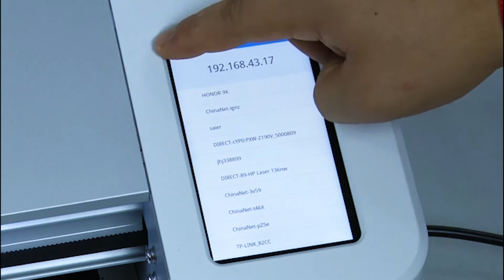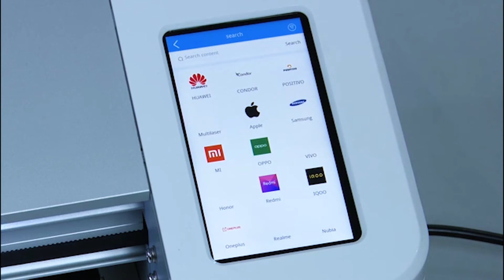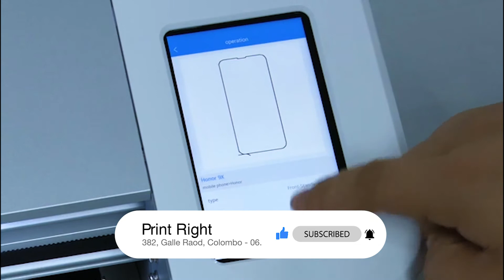How to install ANY screen protector PERFECTLY | Mobile Protector | Tempered Glass | Nanogel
We Are The Only Sublimation Company In Sri Lanka To Launch A Mug Printing Heat Press Machine And T Shirt Heat Press Machine On Our Own Brand We Are Currently The No.1 sublimation Blanks / Sublimation Heat Press Machine & Other Printing Related Machine Suppliers In Sri Lanka
Print Right

Mug Printing /Mug Printing Course / Epson L 130 / Epson Sublimation / Epson Sublimation Printing / Mug Heat Press Machine / Photoshop / illustrator / coral draw / Heat press Machine
T Shirt Printing / T Shirt Printing Machines / Home business seekers / Hobbyists
People looking to turn a hobby into an income / Disabled people / Charity fund raisers / Students
/ Part time worker /How To Print Mugs / Sublimation Mug Printing /T Shirt Printing Machines
mug printing t shirt printing rock printing sublimation tile printing you tube
Mug press machine , mug printing machine Mug Printing Merchandise. In this video we print a mug for a customer who wants some merchandise printed and we use his website logo for a test mug Start a T Shirt Printing Business From Home If you want to start a t shirt printing business then T shirt printing tutorials Mug printing tutorials T Shirt Printing: Business Workshop Tutorial Easy Work From Home Start Up.
mug sublimation machine
mug heat press machine
cup printing heat
How to Sublimate Ceramic Mugs using a Mug Press
 How to setting the temperature and time of mug press and mug printing n this video, you will see How to make a  Magic Mug at home  . This is a really very useful project, can be easily made at home. Model Epson L130  Our new how to video How to sublimate a mug using sublimation ink and a heat Mug press Learn how to use a Heat Press using Inkjet transfer paper  Using a simple heat press, an Inkjet printer and transfer paper, you can quickly open your own t-shirt printing business Today I will show you How To Print T-shirt At Home. Its a easiest method.
How To Print T-shirt At Home DIY T-shirt Printing how to print t-shirt how to print t-shirt with heat transfer printing how to print t shirt using transfer paper